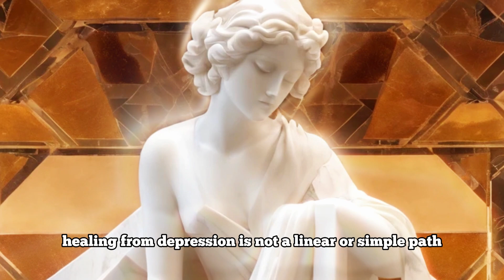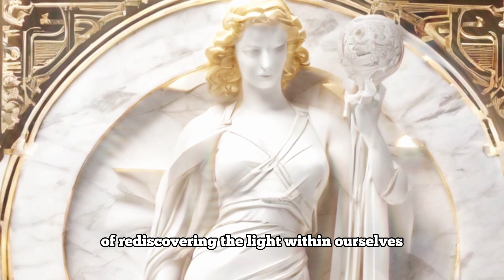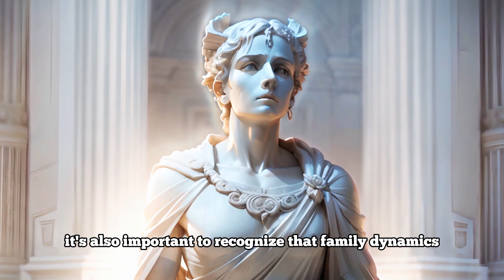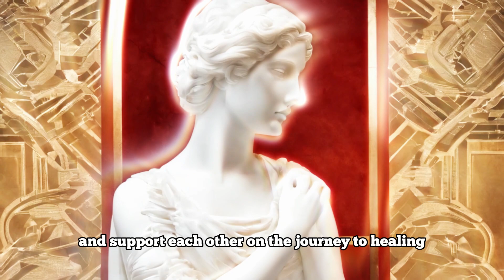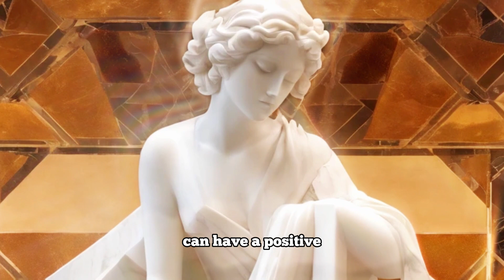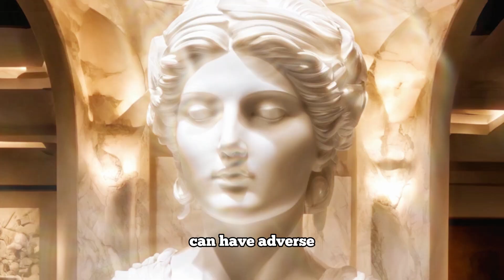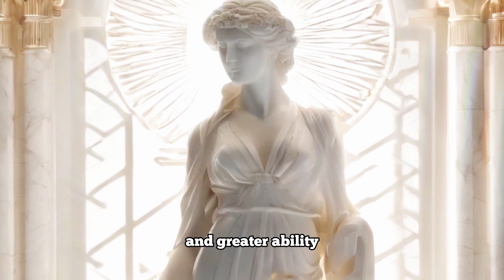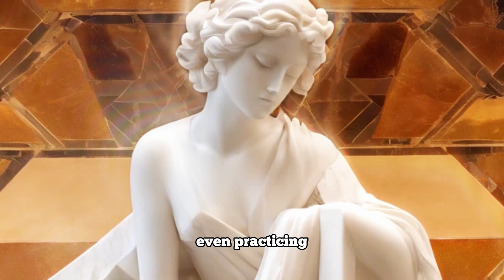12 Stoic TIPS to HEAL Depression | Stoicism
Discover the Transformative Power of Stoicism with '12 Stoic Tips to Heal Depression.' In this video, we will explore the timeless teachings of Stoic philosophers, providing practical tools and profound perspectives to confront and overcome depression.

Immerse yourself in the ancient wisdom offered by Stoicism and learn to cultivate emotional resilience, acceptance, and inner balance. Each piece of advice is designed to guide you on your journey toward a stronger and centered mindset, offering philosophical tools to face life's challenges.

By embracing these Stoic principles, you will discover how to find calm in the midst of the storm, cultivate gratitude, and transform your thoughts to build a solid foundation for your mental well-being. Get ready to empower yourself with a philosophy that has withstood the test of time and learn how Stoicism can be your ally in the healing of depression!

Are you ready to embark on a journey towards a stronger and more resilient mind? Hit play, and let's start this journey together!